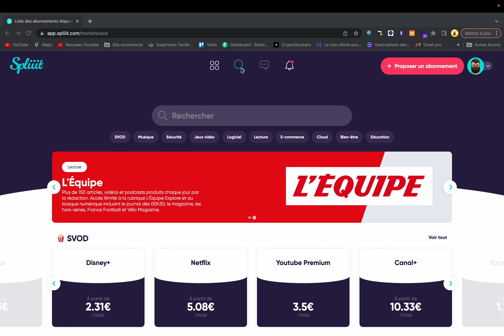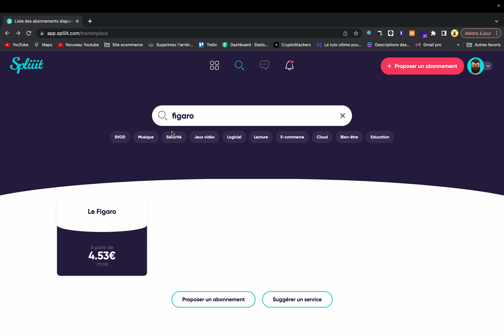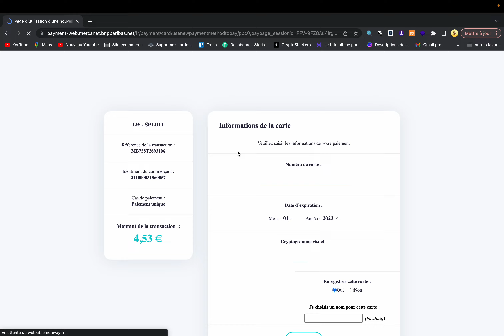Comment payer son abonnement Le Figaro à moitié prix ?